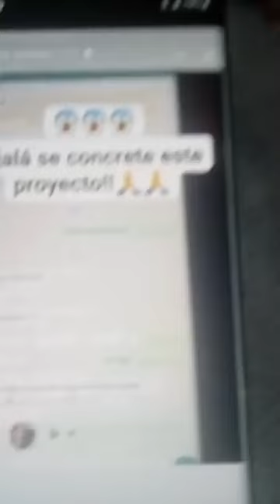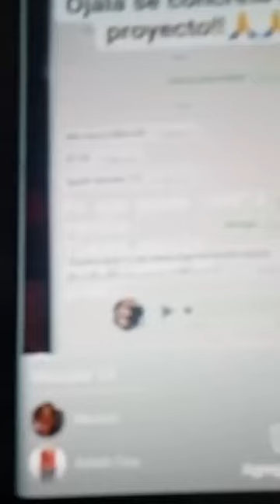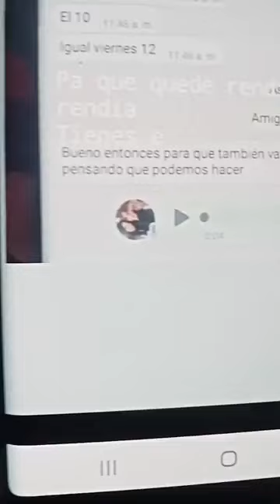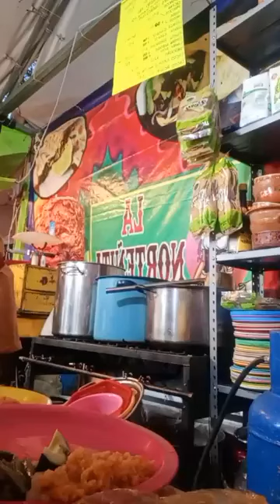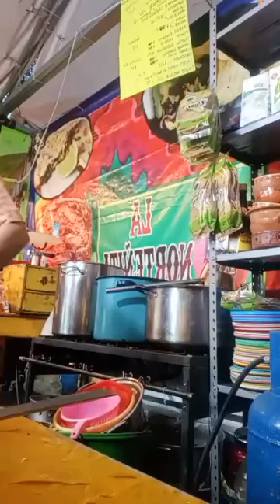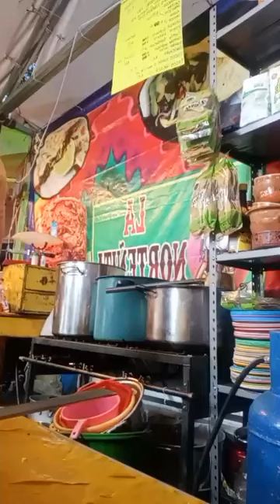Uno en plena trabajacion 🥵🥵